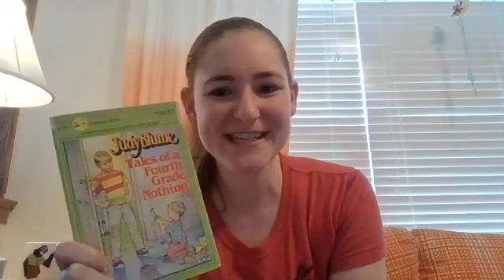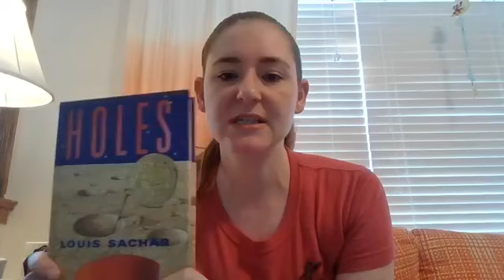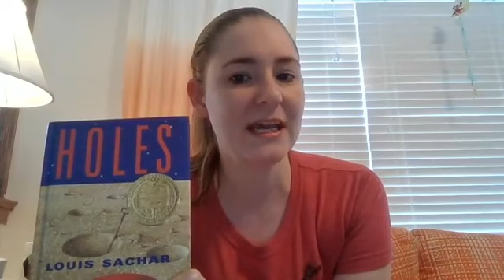Book Talk 4-7-2020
Miss Becky from Upper Merion Township Library

1. Full of Beans by Jennifer L. Holm published by Random House Books for Young Readers

2. Alan Cole Is Not a Coward by Eric Bell published by Katherine Tegen Books

3. Tales of a Fourth Grade Nothing by Judy Blume published by Puffin

4. Holes by Louis Sachar published by Scholastic